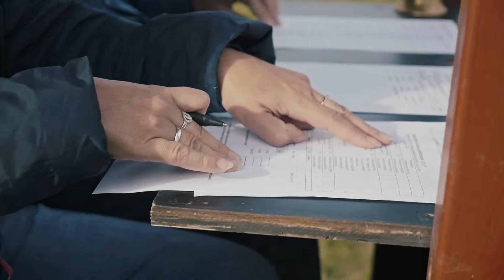Rosnické military 2K19 BEST VIDEO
Rosnické military 2019